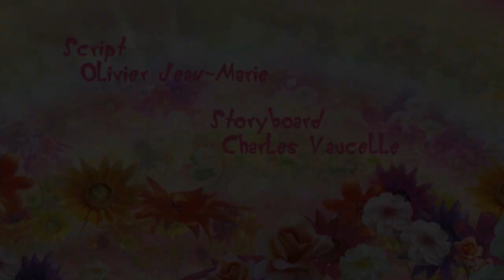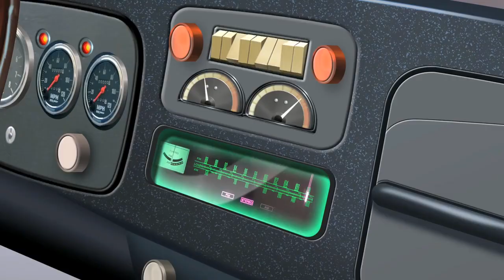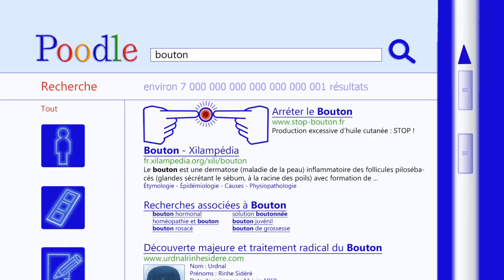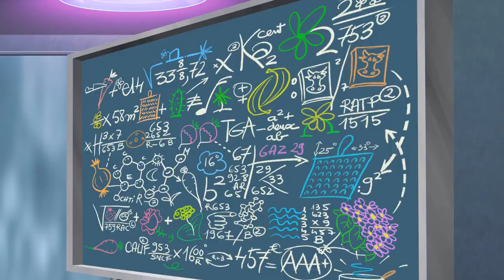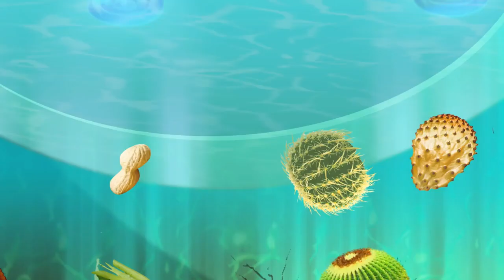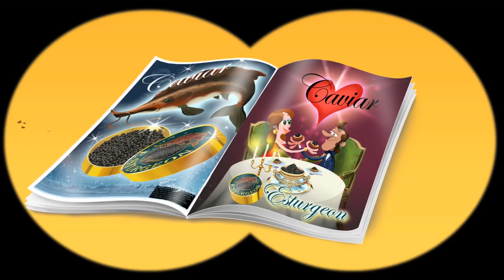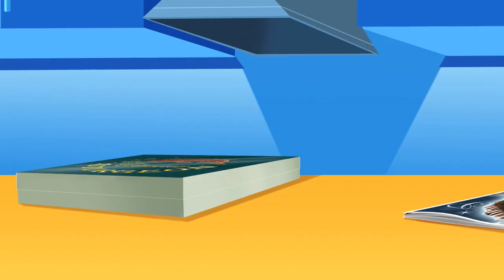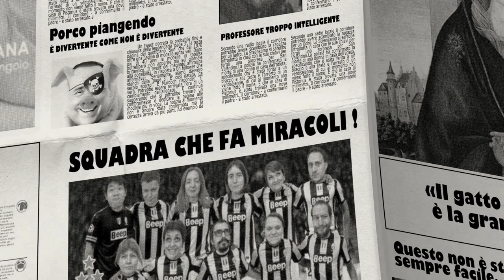The Best Oggy and the Cockroaches Cartoons New collection 2016 Part OLIVIA Over 1 hour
Enjoy the best moments of Oggy and the Cockroaches!!

He’s blue, he’s a good guy and he wouldn’t hurt a fly. Here is OGGY, the only cat the word « feline » can’t apply to. He would be the happiest of cats if three hideous cockroaches hadn’t decided to settle inside his comfortable home: JOEY, DEEDEE, and MARKY. They are ugly, stupid, nasty and determined to make Oggy’s life a misery. It’s fast, it’s crazy and it’s hilarious… it’s OGGY AND THE COCKROACHES!